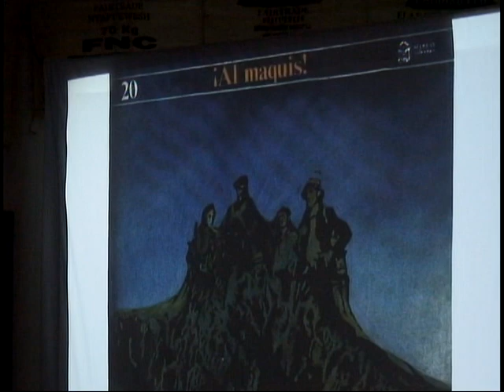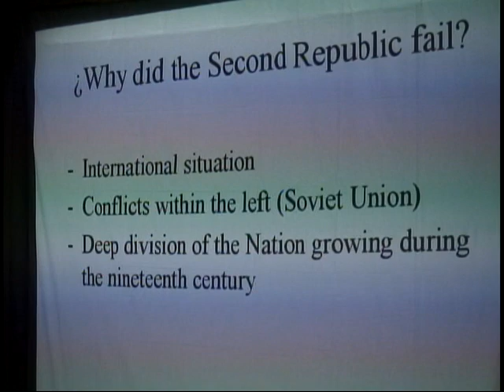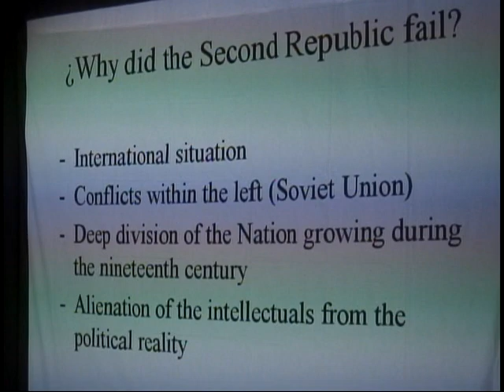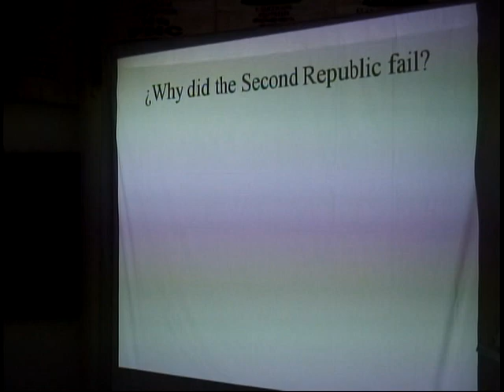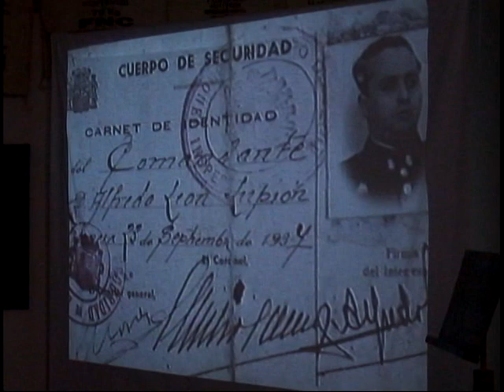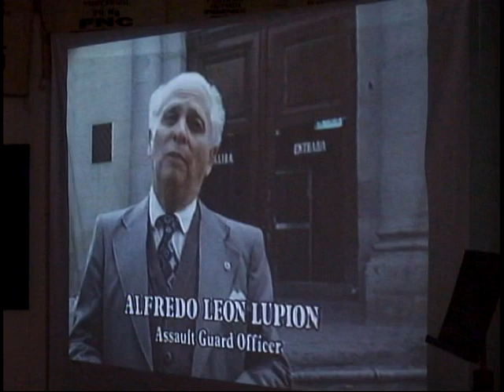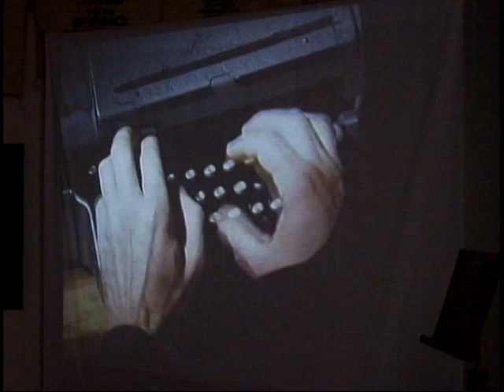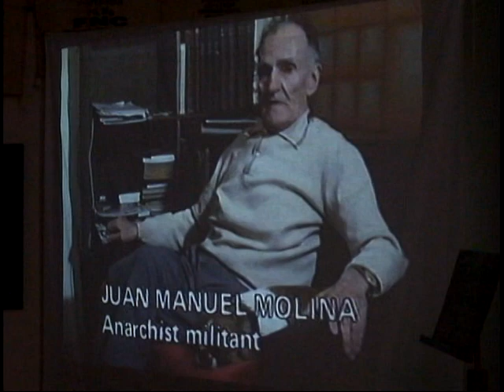Dandies and Rastaquoeres: a History of Snobbery in Latin America (Part 3)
Lunchtime Lecture: "Dandies and Rastaquoeres: a History of Snobbery in Latin America" presented by Victor Goldgel-Carballo, Assistant Professor, Dept of Spanish & Portuguese, UW-Madison (10/18/11)